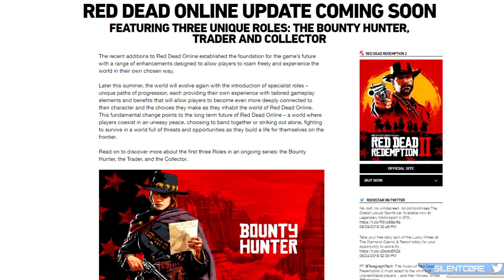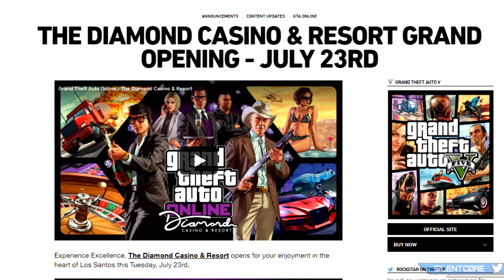The Red Dead Online Update Tomorrow is NOT What You Think!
Rockstar has announced the Summer Update as "coming this summer", "coming later this summer" and now "coming soon". However don't expect the Summer Update to release out of no where. Rockstar confirmed a future info drop on the Summer Update, we can probably expect a release date and maybe even a trailer in this newswire post.

📖 SOURCES:
Thumbnail by MrsSadieAdler